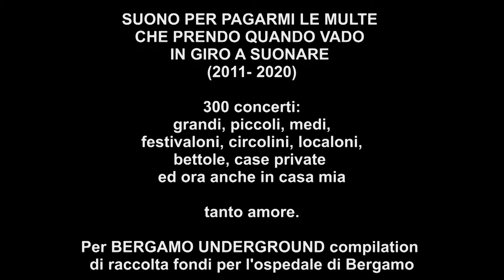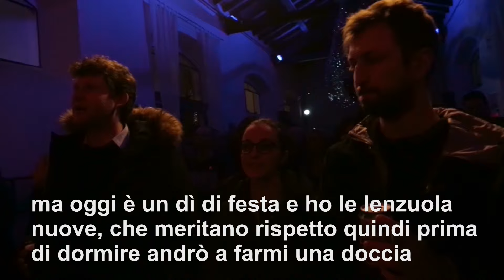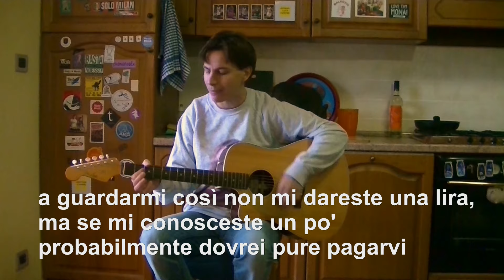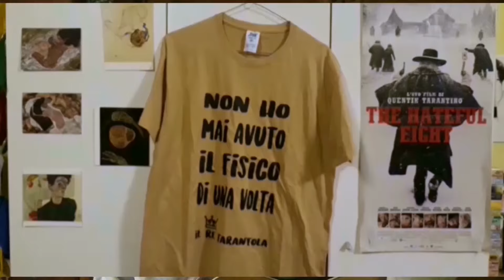IL RE TARANTOLA // Suono per pagarmi le multe che prendo quando vado in giro a suonare // 2011-2020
"Suono per pagarmi le multe che prendo quando vado in giro a suonare"
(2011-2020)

Video/storia del Re tarantola.
Martedì 30 giugno alle 21.00 sulla pagina Facebook
BERGAMO UNDERGROUND
compilation di raccolta fondi per l'ospedale di Bergamo.

300 concerti:
grandi, piccoli, medi,
festivaloni, circolini, localoni,
bettole, case private
ed ora anche casa mia

tanto amore in 31 minuti e qualche secondo.

In attesa di tornare a suonare dal vivo.
Sarà tutto bellissimo.